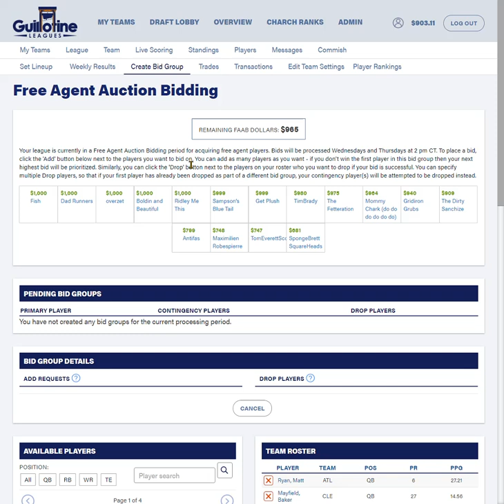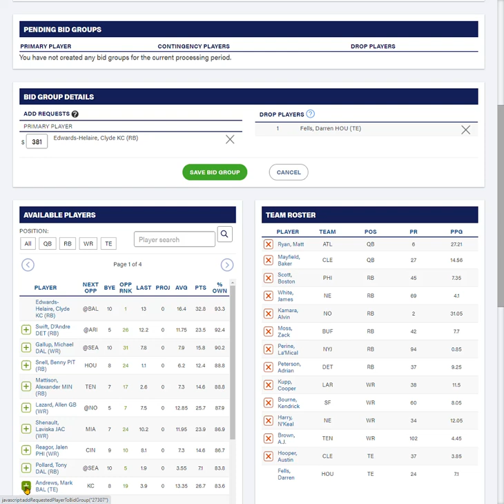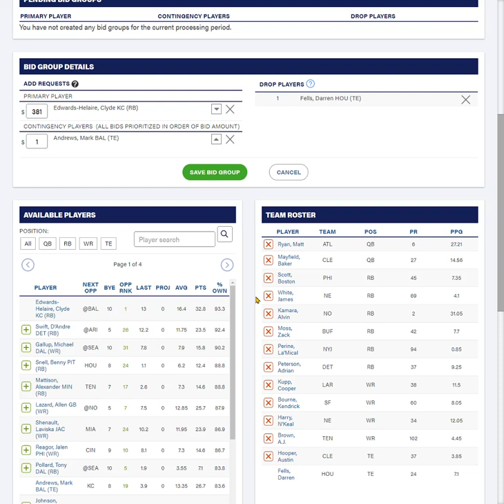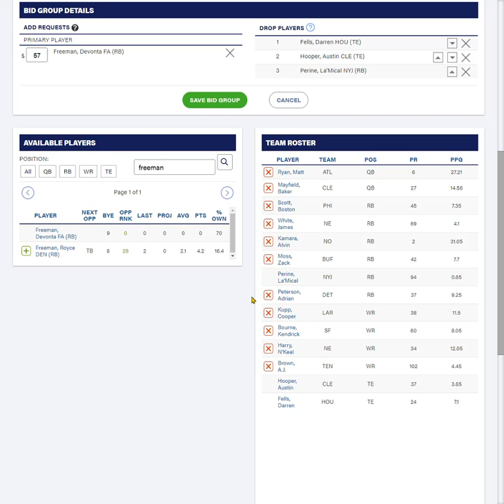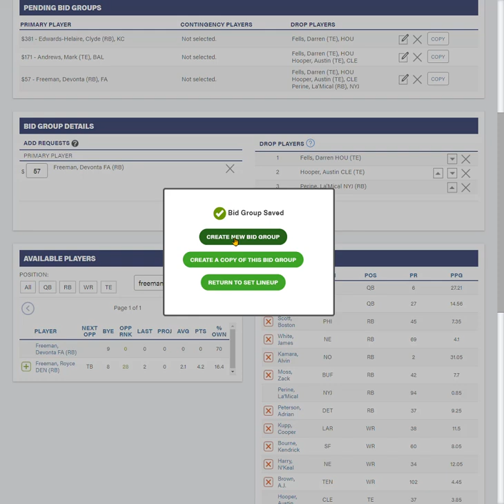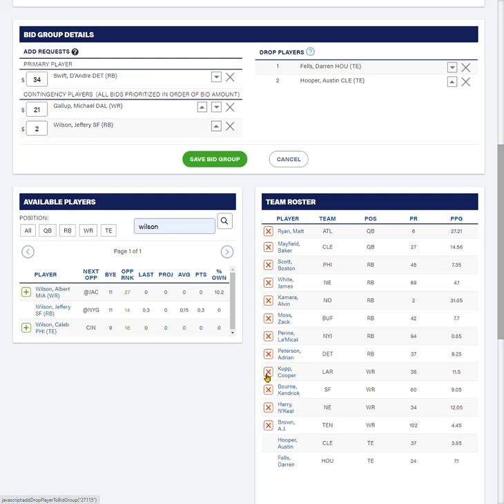GuillotineLeagues.com Waiver Wire Explained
Paul Charchian explains how the GuillotineLeague.com waiver wire functions to ensure you submit your bids correctly. If you're using the mobile app, all the same logic applies, although your screen looks different.